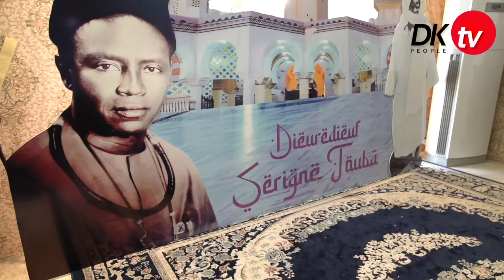Magal 2024 Keur Sokhna Moumy Kebe